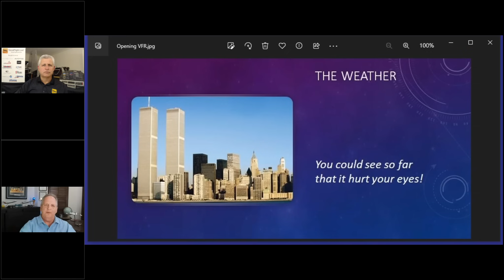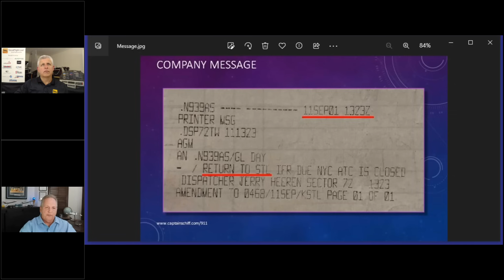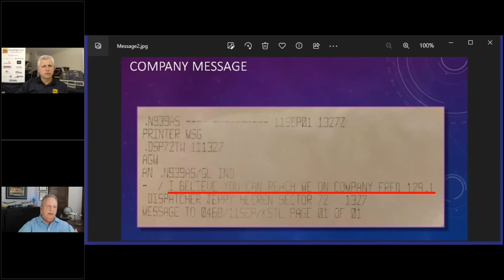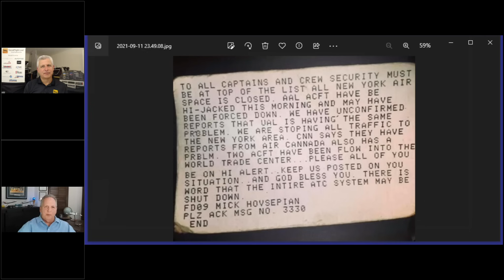9/11: Flying Toward an Erratic Flight 93 & Airline Emergencies with Capt. Brian Schiff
Captain Brian Schiff was flying on 9/11 when his plane was headed toward an erratic Flight 93.  His story is amazing.

Capt. Schiff is an Airline Pilot, Flight Instructor and one of the most innovative educators in general aviation.  He flies for a major airline and is type-rated on the Airbus 320, Boeing 727, 757, 767, DC-9 (MD-80), CL-65, LR-JET, and G-V.  And, in spite of all those big iron type ratings, you are just as likely to find Brian flying the pattern in his Citabria as you are to see him on the flight deck.